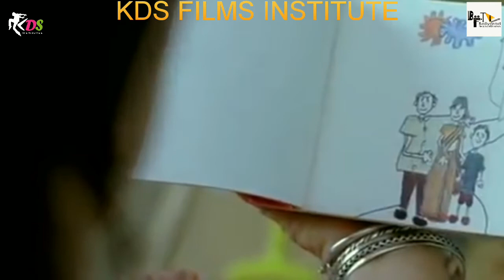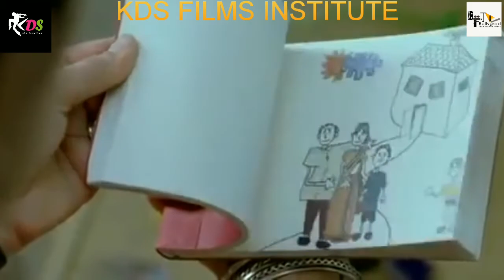Maa new sad song , KDS FILMS INSTITUTE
At KDS Films, we know that the success of our business is directly related to the success of our customers. We listen carefully and respond quickly to the needs of our customers and constantly expand services and the delivery quality standards.